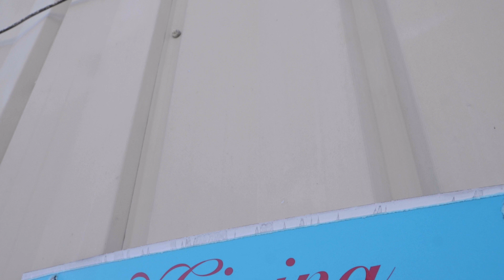Tyrann Mathieu, Saints teammates Turkey Giveaway w/ Giving Hope New Orleans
Recapping New Orleans Saints safety Tyrann Mathieu and teammates Cam Jordan, Kaden Elliss, Jordan Jackson, and D'Marco Jackson handing out Thanksgiving turkeys and additional food items with Giving Hope New Orleans on Tuesday, November 8 2022.